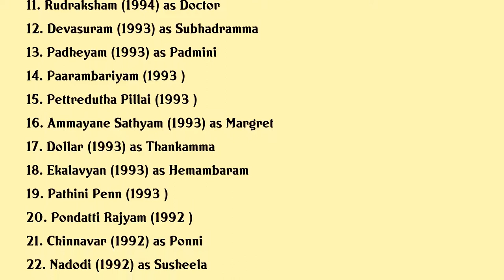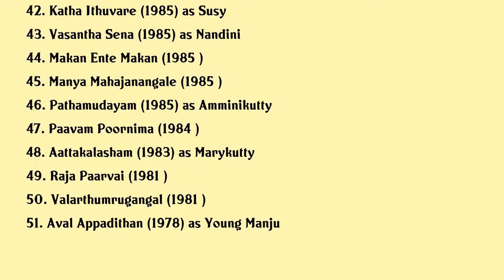Chithra Movies list Chithra| Filmography of Chithra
Chithra Full Movies List Filmography of Chithra

Latest movies of Chithra are:

1. Soothradharan
2. Usthad
3. Bharya Veettil Paramasukham
4. Mazhavillu
5. Rajathanthram
6. Aaram Thamburan
7. Ikkareyanente Manasam
8. Prayikkara Pappan
9. Magudikkaran
10. Commissioner
11. Rudraksham
12. Devasuram
13. Padheyam
14. Paarambariyam
15. Pettredutha Pillai
16. Ammayane Sathyam
17. Dollar
18. Ekalavyan
19. Pathini Penn
20. Pondatti Rajyam

Complete list of movies acted by Chithra are in this video.

Please Comment down your favorite movie of Chithra